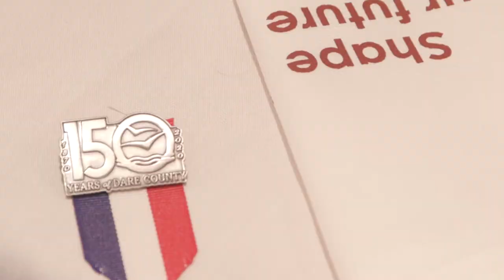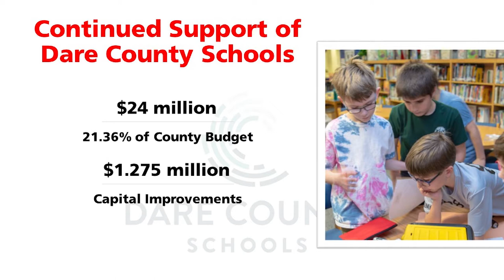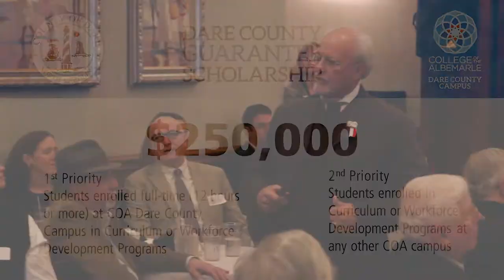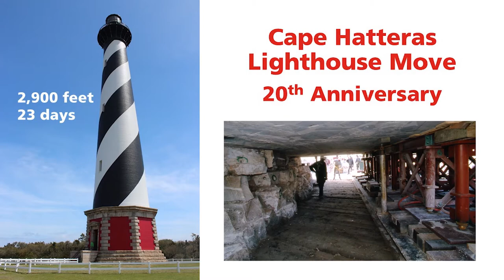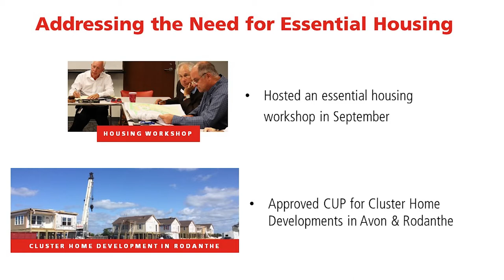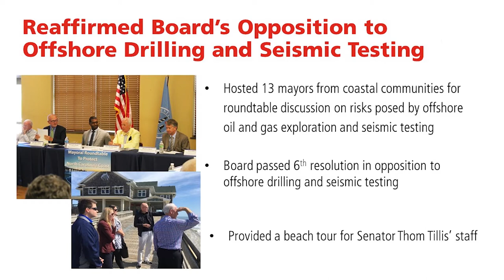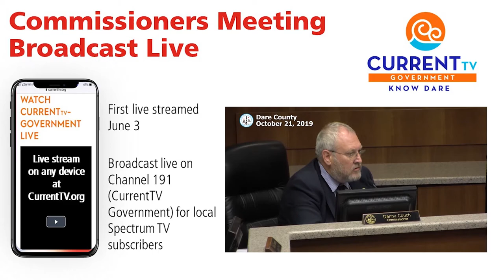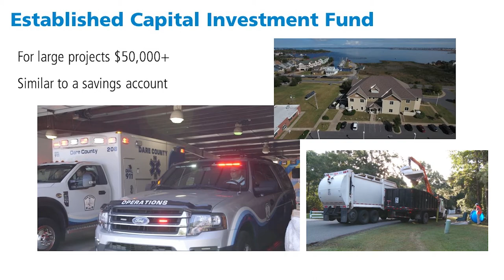State of the County 2020